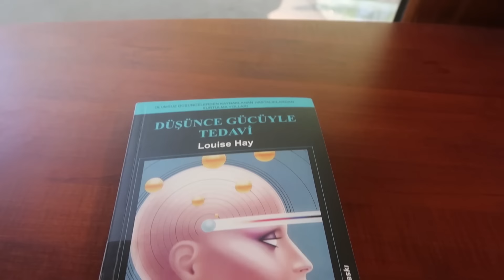ORTAOKUL DEFTER ALIŞVERİŞİ📚KİTAP CAFE'YE GİTTİK💕MISIR HAŞLADIM🌽YOK BÖYLE PASTA SUNUMU😂BİM ALIŞVERİŞİ